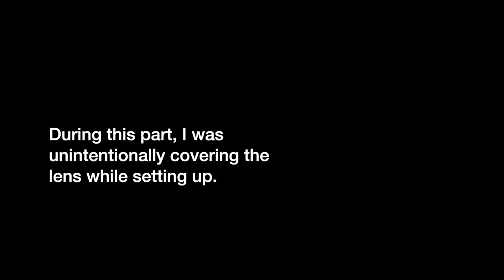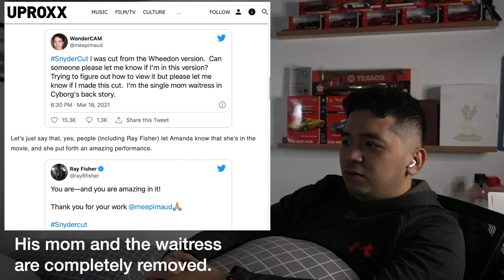Zack Snyder's JUSTICE LEAGUE REACTION (1 of 2) | Snyder Cut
This vlog was shot on March 18. Reaction to the first half of Zack Snyder's Justice League (Prologue and Parts 1 to 3). Plus setup, tiny reviews, and some trivia. And a few comparisons to the Whedon Cut.

Most of the things I said in here are based on my memory, personal opinion, and experience. I've seen all of the movies mentioned in here.

TL;DW:
0:00 Introduction. 4 R's.
1:03 Setup Perils and Tips
2:39 Reaction to Prologue
3:10 Reaction to Part 1
4:36 Tiny Review on Prologue and Part 1
5:31 Reaction to Part 2
7:06 Tiny Review on Part 2
7:39 Reaction to Part 3 plus Tiny Reviews